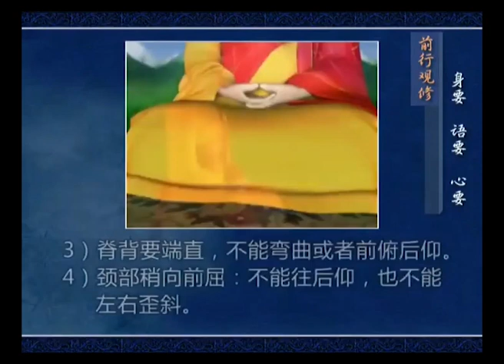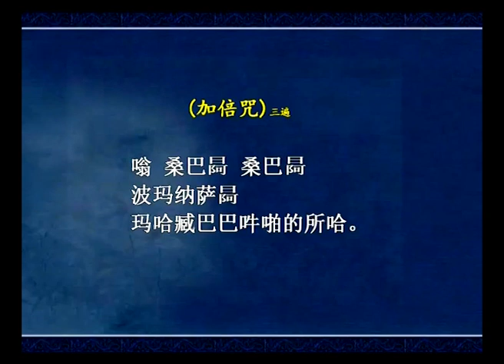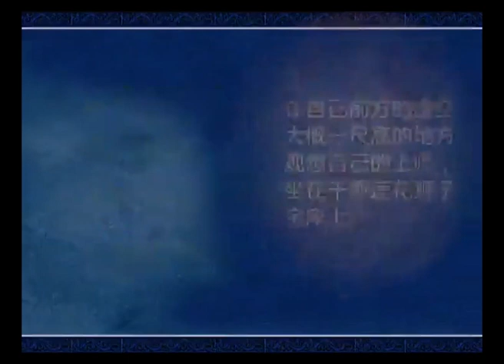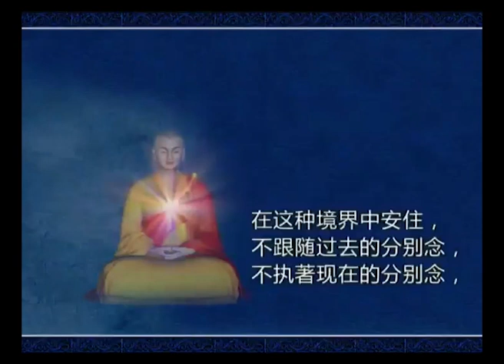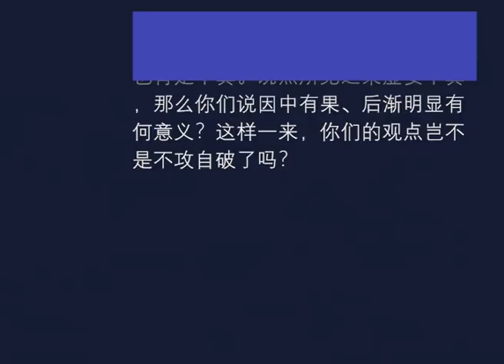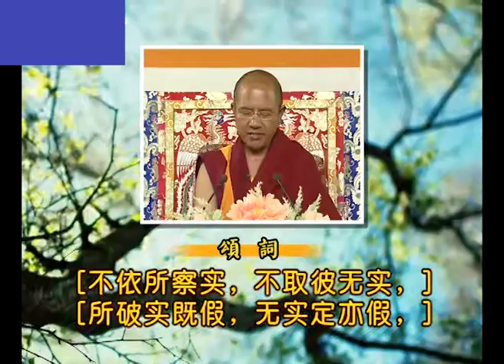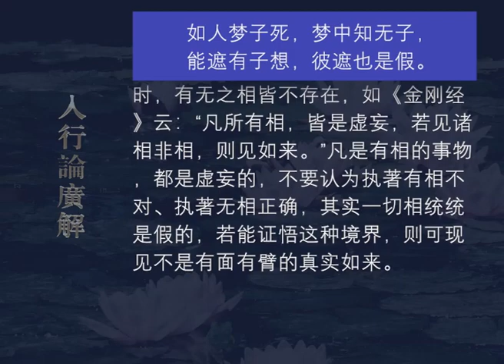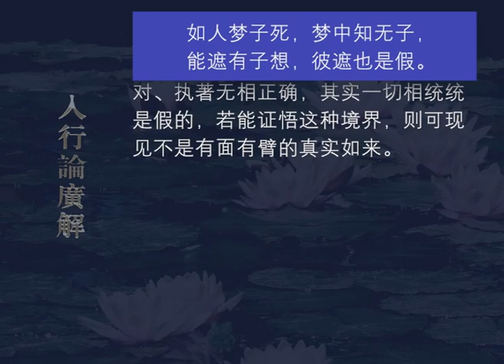入行论广解183 观修